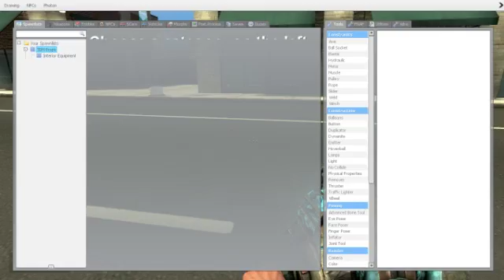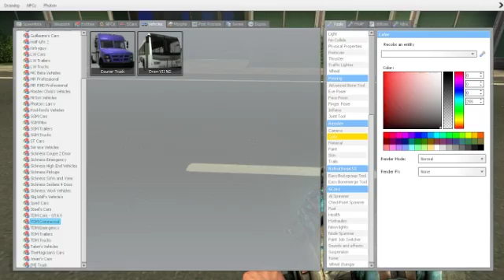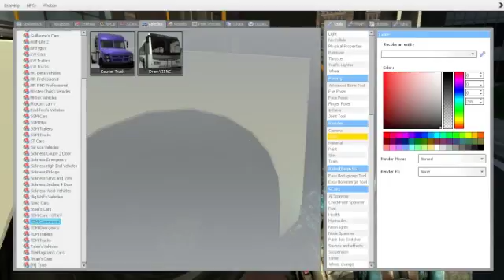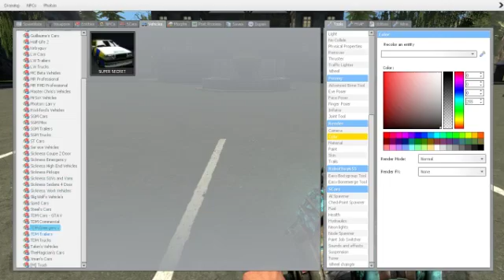gmod city driving cars and other stuff